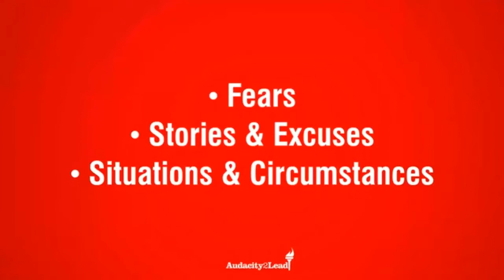3 Mental & Emotional Blocks We Experience Daily - Dayo Samuel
3 Mental & Emotional Blocks We Experience Daily.

I have been running a 4-part video training series in our community, and I thought to give you  a hint into what's going on. Here is a short extract from what I have been sharing in the training. Enjoy this.

The Fear Resolve Process: 2 days of advanced, science-backed methods for clearing out old traumas, personal fears, and phobias.

Dayo Samuel is a born teacher-trainer; an Industrial Designer turned behavioral change professional. Fondly called 'the grandfather of podcasting in Nigeria,' Dayo is the multiple award-winning host of the popular business and marketing podcast, Audacity2Lead.

As a Certified Life Coach and practitioner of NeuroLinguistic Programming, Conversational Hypnosis, Behavioral Psychology, Consumer Neuroscience & Neuromarketing and Family Systems Engineering, Dayo is the creator and leading authority on The Fear Resolve Process which helps busy professionals clear the psycho-emotional blocks that are keeping them stuck, or feeling overwhelmed. He developed this process so that motivated people can conquer anxiety, and build the personal power to face challenges with unstoppable confidence.

With over 10 years of new media business-related experiences covering lead acquisition, edu-marketing, persuasion and platform building, Dayo has a passion for knowledge sharing, with a growing interest in personal freedom, neuropsychology, business automation and personal branding.

He is the Lead Consultant at Audacity2Lead Media, and runs a personal leadership cum edu-marketing platform at Audacity2Lead.com. Dayo's popular podcast has been ranked as Top 3 on iTunes New & Noteworthy for 2 of its categories. Dayo’s inspiring ideas and groundbreaking contributions have been featured on CoreTV News, Max FM, Lagos Talk Radio, The Guardian, Vanguard Newspapers, Dreamers Podcast, FruitfulUjah, Leverage Africa among others.

In 2015, he founded the Nigeria Podcast Network to help entrepreneurs and business owners leverage their influence globally and enter new markets through podcasts.

Dayo is committed to personal resourcefulness and helping others make more influence and impact in the world. He is married to his beautiful wife, Fisayo (@fisayoFDS) and together they are making the world a better place to live in through a model family lifestyle.

4-in-1 Smartphone Video Rig (Red colour)
4-in-1 Smartphone Rig (Blue)
FocusFoto Video Rig
Lightweight Camera Mount Tripod Stand With Bag

Are you a YouTuber? Install the newly updated plugin for content creators